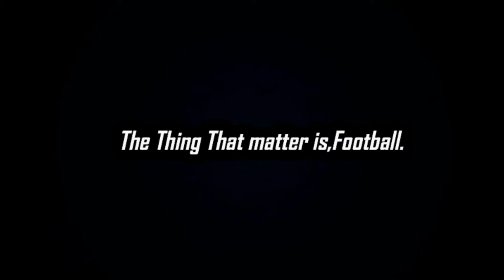England Football Fans will Never Forget This Day!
So I Will Keep Uploading Content Like This.

england vs italy
england football team
italy final euro cup
england final euro cup
england euro cup final journey
England | road to euro cup
England football team
it is coming home or not
it is coming home vs it is coming rome
england football media
england football news
euro prediction
england vs denmark
end vs ita euro final highlights
england vs italy euro final highlights